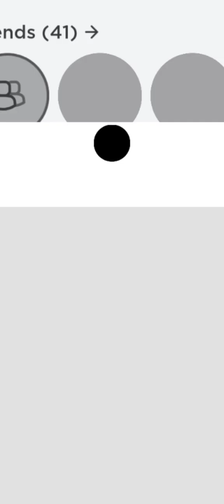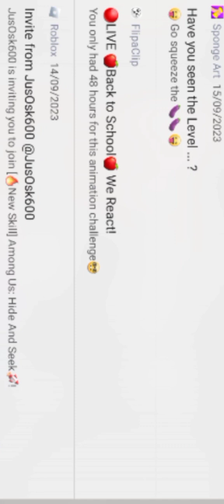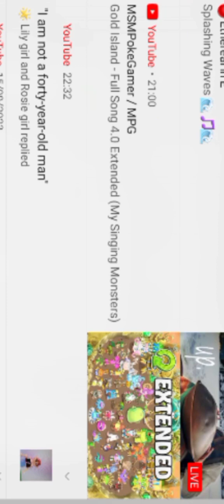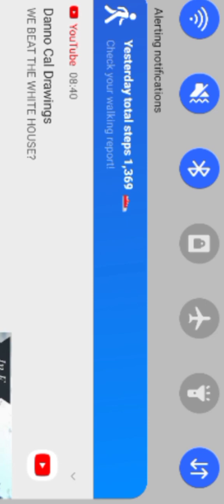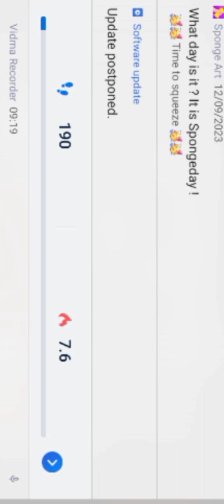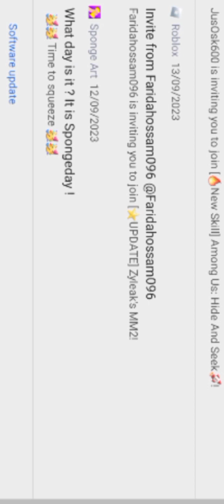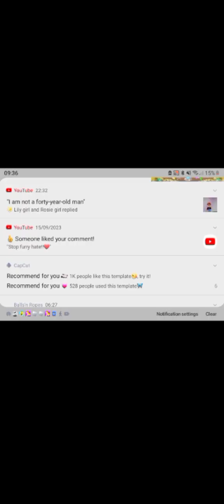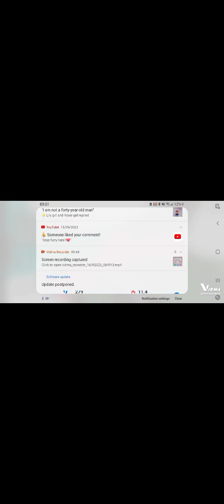today me and my little brother are playing piggy and may contain jumpscares so watch out!